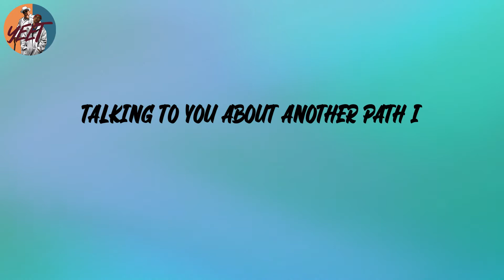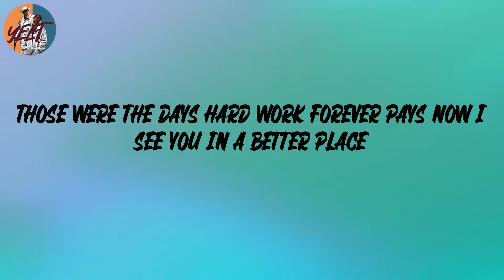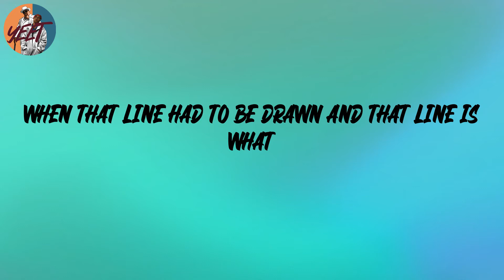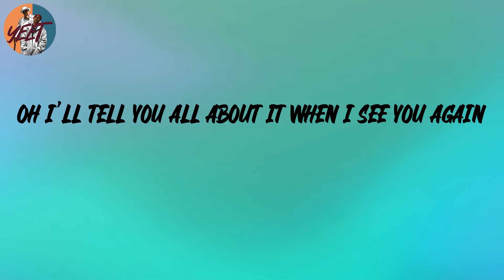Wiz Khalifa - See You Again (feat. Charlie Puth) (Lyrics)